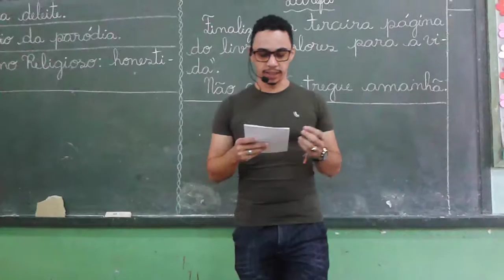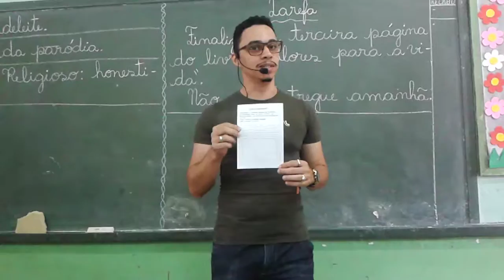Terceira Lição do Projeto "Valores para a Vida"